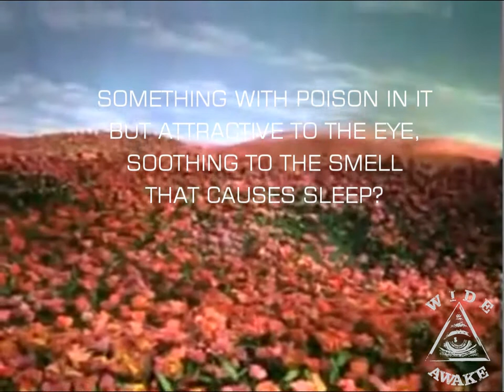Wizard of Oz.-Hidden Message